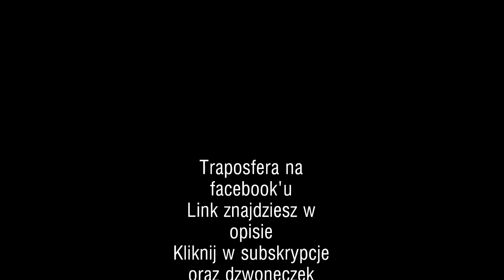KUBAŃCZYK LADY PANK / ZWYKŁY CHŁOPAK / PEGAZ / PAN ŚMIEĆ - AKUSTYCZNIE NA ŻYWO